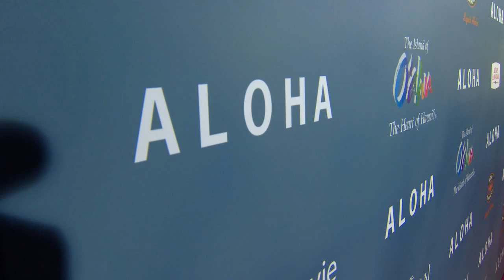Emma Stone et Rachel McAdams radieuses à la première du film ALOHA